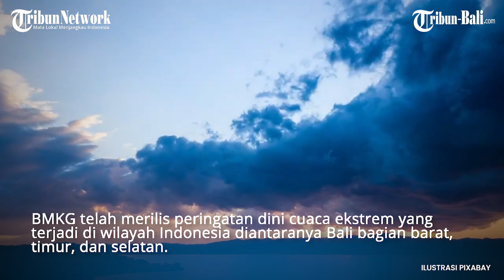BMKG Peringatan Dini Besok Jumat 13 Agustus 2021, Sejumlah Wilayah Berpotensi Alami Cuaca Ekstrem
Berikut peringatan dini cuaca ekstrem yang akan terjadi pada Jumat, 13 Agustus 2021.

BMKG merilis peringatan dini cuaca ekstrem yang terjadi di wilayah Indonesia diantaranya Bali bagian barat, timur, dan selatan.

Dikutip dari web.meteo.bmkg.go.id, Wilayah Bali Berpotensi Hujan Disertai Kilat/Petir hingga Angin Kencang

(PRX)